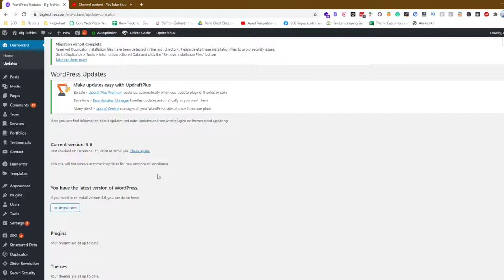How to Update Plugins and Themes